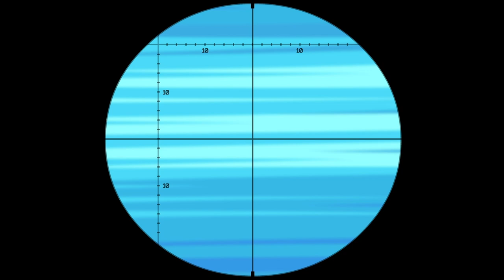Supa Strikas - Field of Vision | Moonbug Kids TV Shows - Full Episodes | Cartoons For Kids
Nobody touches El Matador's glasses, OK?! And when someone DOES touch them the consequences are radical… in this case for El Matador and his teammates, because it's Toni Vern who's doing the touching. Ninjas, UFOs, zombies and a T-rex… all in a day's work for the Latin master!

Teaching the values of respect and teamwork to kids aged between 8 and 12 around the world, Supa Strikas is available in 27 languages across 100 countries.